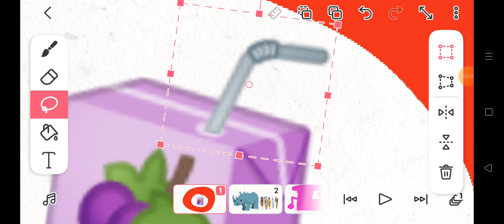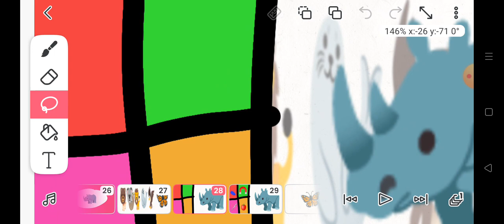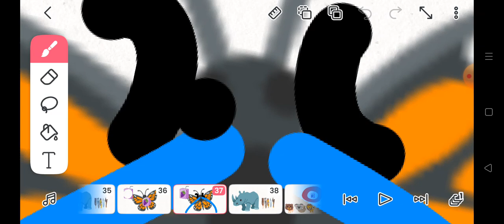3 marca 2024